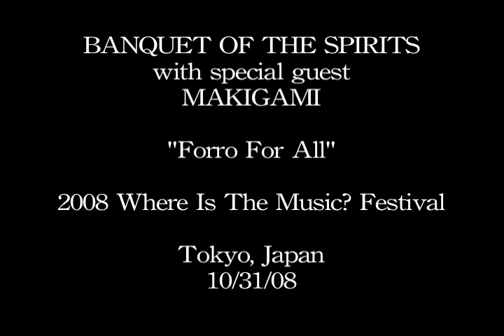Cyro Baptista and the Banquet of the Spirits with Makigami - Forro for All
This video was shot in Tokyo, Japan at the "Where is the Music?" Festival

Banquet of the Spirits is: Cyro Baptista, Brian Marsella, Shanir Ezra Blumenkranz and Tim Keiper

Banquet of the Spirits is the tight new quartet led by maestro Cyro Baptista—the percussionist who has performed with everyone from Herbie Hancock and Yo-Yo Ma to Laurie Anderson, Paul Simon and, Medeski Martin and Wood. Cyros endless sonic curiosity and intense rhythmic drive has never been stronger in these imaginative original songs. Featuring three of the best young musicians out of the downtown scene and some very special guests, the music jumps from a whisper to a scream and never misses a beat.

MORE ABOUT CYRO BAPTISTA:
Born in São Paulo, Brazil, Cyro Baptista arrived in the U.S. in 1980 with a scholarship to the Woodstock-based Creative Music Studio, and has since emerged as one of the premier percussionists in the country. Coinciding with the rise in the public's interest of world music, Cyro has managed to record and tour with some of music's most popular names. His mastery of Brazilian percussion and the many instruments he creates himself, have catapulted him into world renown.

Cyro's credits read like a 'Who's Who' of modern music. In 2002 Cyro toured with Yo-Yo Ma's Brazil Project (as well as appeared on the Obrigado Brazil album - winner of two Grammy awards), Trey Anastasio (of Phish), and John Zorn. He recorded and performed worldwide with Herbie Hancock's Grammy award winning Gershwin's World. Cyro collaborated with Wynton Marsalis and the Lincoln Center Jazz Orchestra for a Brazilian Carnival modern jazz concert. For over two years, he toured with Paul Simon's Rhythm of the Saints tour and appears on his Concert in Central Park release. In addition, Cyro toured the globe with Sting in 2001.

Performing his unique blend of percussion with some of music's most popular artists has given Cyro remarkable credibility within the industry. The wide range of artists Cyro Baptista has performed and recorded with include: David Byrne, Derek Bailey, Kathleen Battle, Gato Barbieri, Dr. John, Brian Eno, Robert Palmer, Melissa Etheridge, Laurie Anderson,James Taylor, Michael Tilson Thomas, Daniel Barenboim, Bobby McFerrin, Wynton Marsalis, Yo-Yo Ma, Medeski Martin & Wood, Spyro Gyra, Trey Anastasio, Carlos Santana, Tim Sparks, Sting, Stephen Kent and John Zorn, yet the list goes on. He has also played with many respected Brazilian artists such as Milton Nascimento, Caetano Veloso, Ivan Lins, Marisa Monte, Badi Assad, and Nana Vasconcelos.

Cyro has performed on five Grammy award winning albums: Yo-Yo Ma's Obrigado Brazil, Cassandra Wilson's Blue Light 'Til Dawn, The Chieftains' Santiago, Ivan Lins' A Love Affair, and Herbie Hancock's highly-acclaimed Gershwin's World. He has also recently played on Tony Bennet s Grammy Nominated album entitled Duets - an Amercian Classic. A documentary on Cyro's main project, Beat the Donkey, was recorded for the prestigious WGBH-TV Boston program 'La Plaza' won 3 New England EMMY Awards in 2002, and continues to air on PBS stations nationwide.